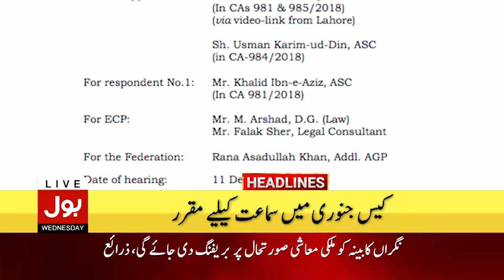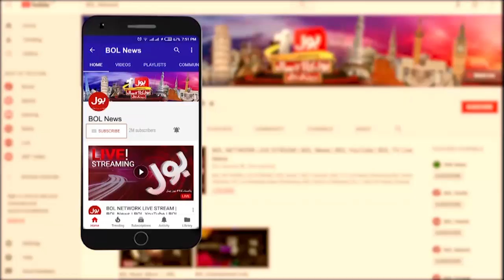Imran Khan In Trouble | BOL News Headlines At 12 PM | Shahid Khaqan Shocking Statement